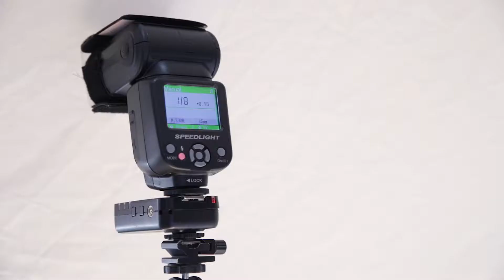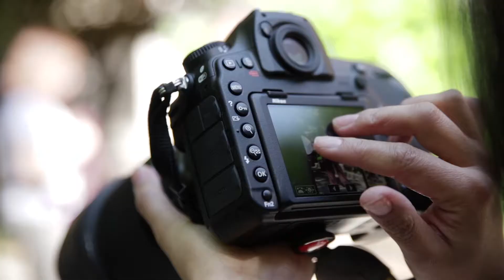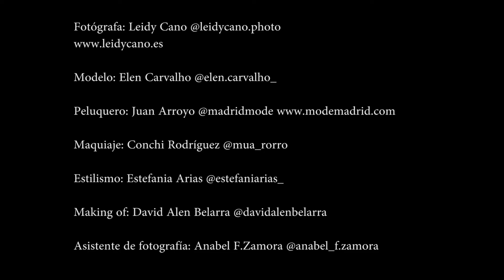Making of Editorial de moda CICLO 60/18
Esta editorial de moda fue realizada con un gran equipo de trabajo en los cuales todos aportamos profesionalidad en cada campo.